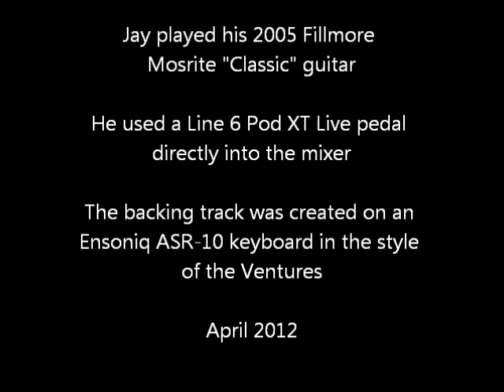RUNNIN WILD by Jay Smith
in the style of the ventures, i played my 2005 mosrite